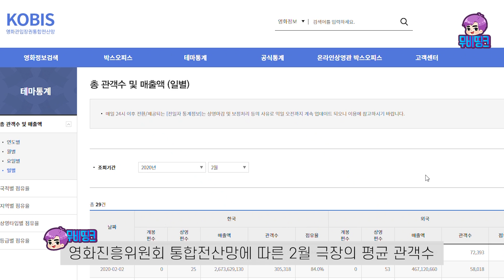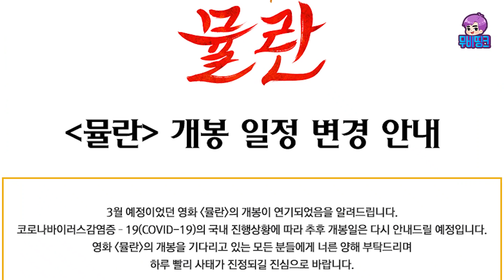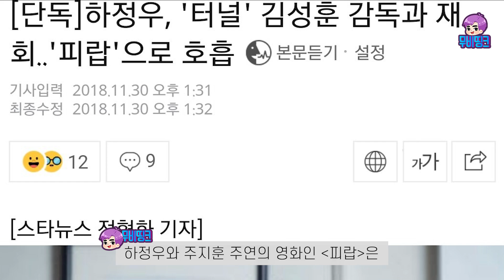현시점 개봉 연기된 영화 모음.zip 😷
현재 개봉이 연기된 영화와, 그럼에도 불구하고 개봉을 감행하는 영화들을 모아봤습니다. 다들 마스크 잘 끼세요😷